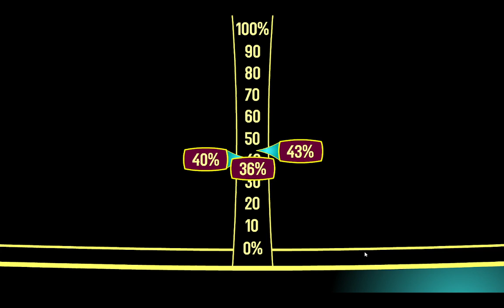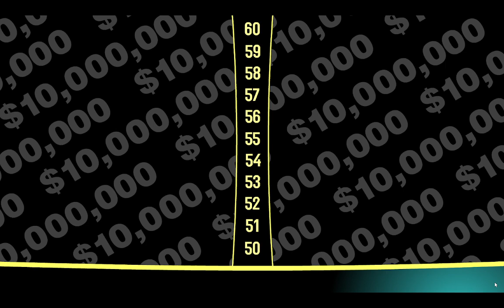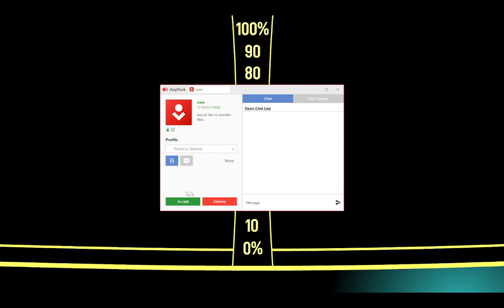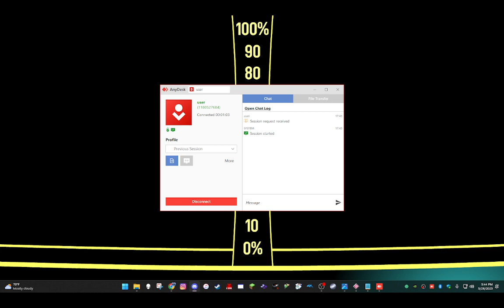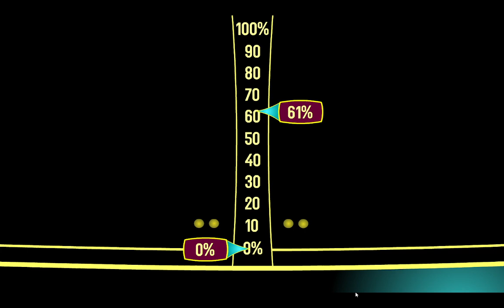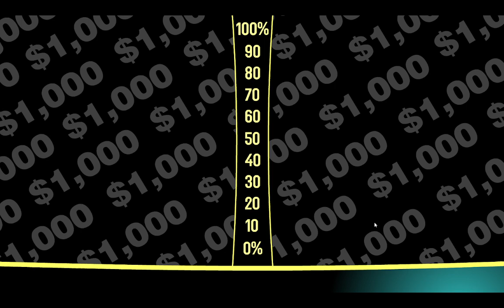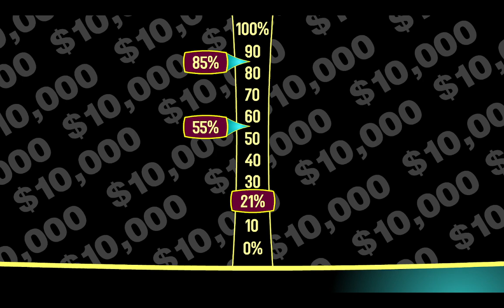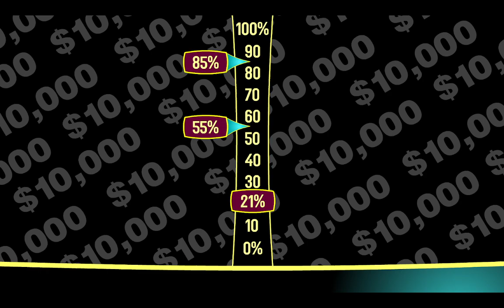Power of 10 - PREMIERE!!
We premiere the $10 Million game show Power of 10 on GSE!!!